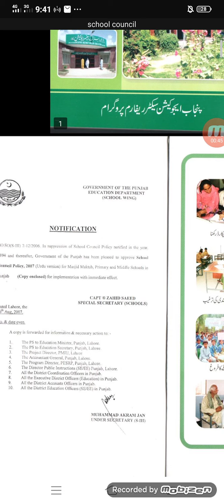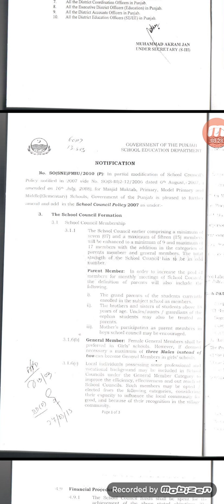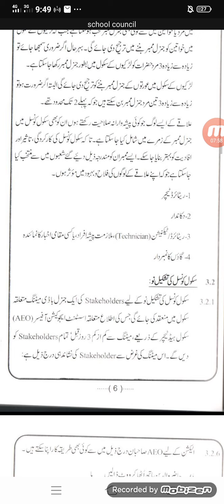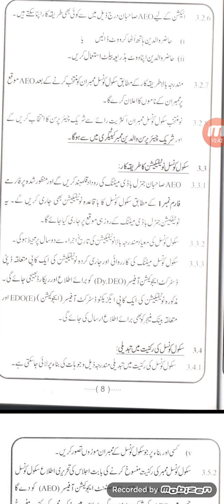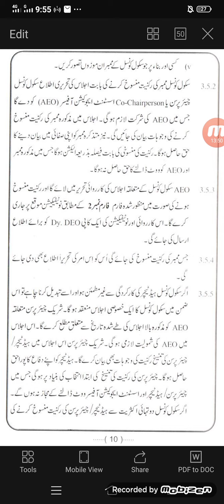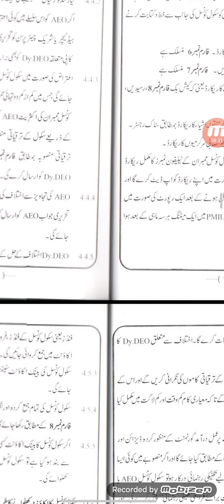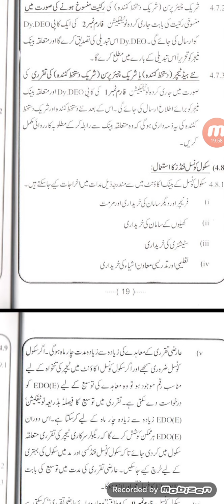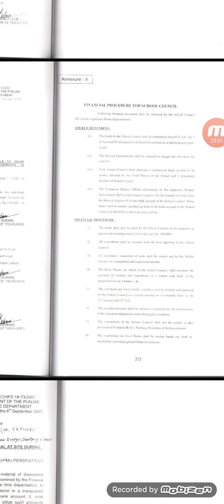سکول کونسل پالیسی,تشکیل,اختیارات مکمل تفصیل